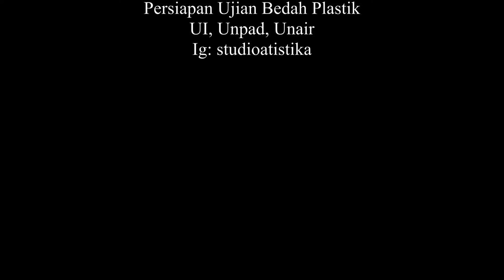Kursus Menggambar wanita cantik proporsional persiapan ujian bedah plastik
Studio Gambar Atistika memberikan kursus online ataupun online persiapan ujian bedah plastik menggambar wajah wanita cantik proporsional kepada para dokter yang ingin ujian bedah plastik. Berpengalaman mengajar sejak 1993. Dari dasar sampai mahir.
Materi UI: basic drawing untuk dokter, anatomi wajah, trik spidol, pahat dasar sabun, pahat telinga & hidung dan materi pelengkap bibir, anatomi kakek dan anak.

Materi Unpad: basic drawing untuk dokter, anatomi wajah, pahat dasar sabun, pahat telinga & hidung, dasar gambar proporsional pada serangga & bunga dan materi pelengkap bibir, kakek & anak.

Materi UnAir: basic drawing untuk dokter, anatomi wajah, tulang rusuk dan jantung, dasar gambar proporsional pada serangga & bunga dan materi pelengkap bibir, kakek & anak.

Materi UnUd: basic drawing untuk dokter, anatomi wajah, pahat dasar, dasar gambar proporsional pada serangga & bunga, still life dan materi pelengkap bibir, kakek & anak.

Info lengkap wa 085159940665